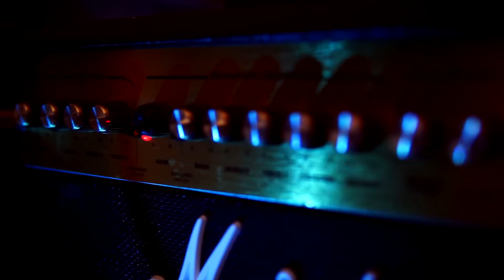EXORCISED GODS - WORLD IMPALER [OFFICIAL GUITAR PLAYTHROUGH] (2018) SW EXCLUSIVE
EP: Unholy Purification
Released: May 18, 2018
Genre: Deathcore
Location: Mainz, Germany

Guest vocals by Matthias Torjay from World of Tomorrow